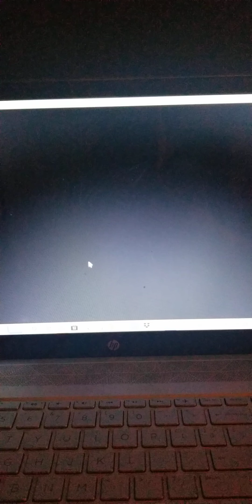classic sonic simulator v11:water fire zone (knuckles ver)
this is the knuckles version of the gameplay. and that's all. enjoy!👍